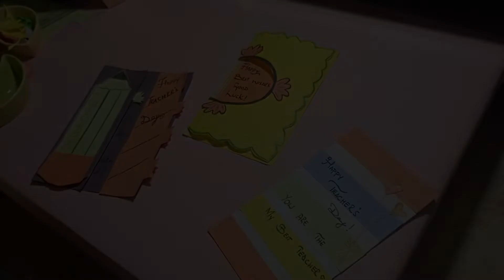How to create Teachers Day Card | 5 minutes Craft| Tutorial Step by Step